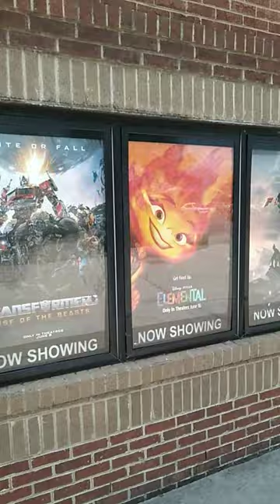I am at the movies Theaters today to see Elemental